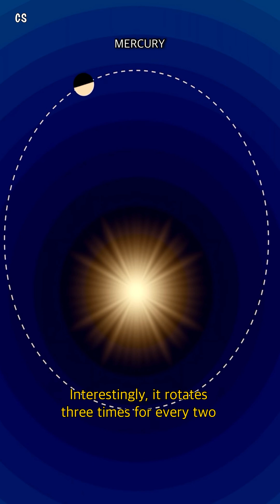Mercury - Unveiling the Secrets of Our Scorching Neighbour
Mercury is the closest planet to the Sun, with an average distance of about 58 million kilometers from our star. Its proximity to the Sun results in scorching temperatures on its surface.

It has the most elliptical orbit among all the planets in our solar system, resulting in significant temperature variations.
It experiences extreme temperature variations. On its sunlit side, temperatures can reach a scorching 430 degrees Celsius, while on its dark side, temperatures can plummet to -180 degrees Celsius.

Mercury has a slow rotational period, taking about 59 Earth days to complete a single rotation on its axis. Interestingly, it rotates three times for every two orbits around the Sun.

Mercury is significantly smaller than Earth. Its volume is approximately 5.4% that of Earth. Approximately 18 Mercury can fit inside Earth.

Source of Visuals:
NASA
BBC
NATIONAL GEOGRAPHIC